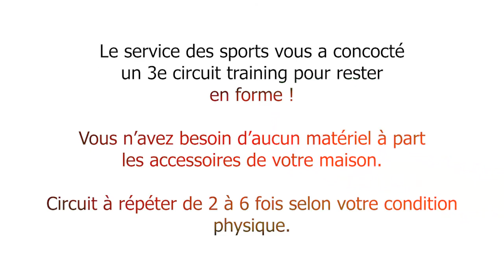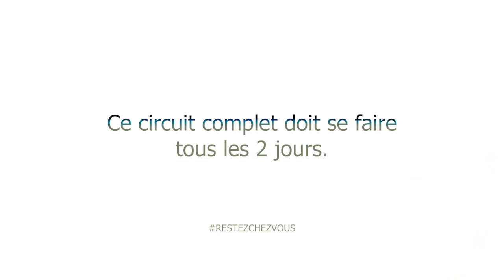CIRCUIT TRAINING #3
Pas encore fatigués ? Tant mieux car le service des sports ne vous abandonnera pas pendant ce confinement ! Voici un nouveau circuit training à répéter 2 à 6 fois selon votre forme. Il est très important de continuer à bouger et à vous dépenser. Pensez à vous hydrater et surtout RESTEZCHEZVOUS !